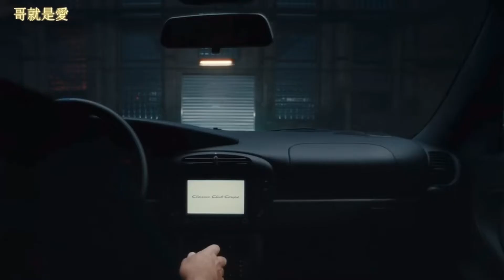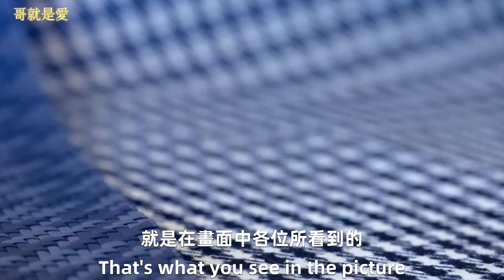Porsche公司為美國最古老的保時捷俱樂部改造二手1998年 911 Carrera （996型）經典藍改造 Porsche 911 Classic Club Coupe 哥就是愛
Porsche #911 二手車改造 電動車 Porsche公司為美國最古老的保時捷俱樂部改造二手1998年 911 Carrera （996型）在短短兩年半的時間里，一輛二手的1998 911 Carrera（996型）被改造成保時捷911 Classic Club Coupe，因為該車是為美國保時捷俱樂部（PCA）製造的，PCA是該跑車品牌最古老，最大的俱樂部。 哥就是愛
In just two and a half years, a used 1998 911 Carrera (Type 996) was transformed into the Porsche 911 Classic Club Coupe, spelled the American way without an accent, because the car was made for the Porsche Club of America (PCA), the sport car brand’s oldest and largest club.
我是Ken哥 !!

哥就是愛 BroIsLove #2022